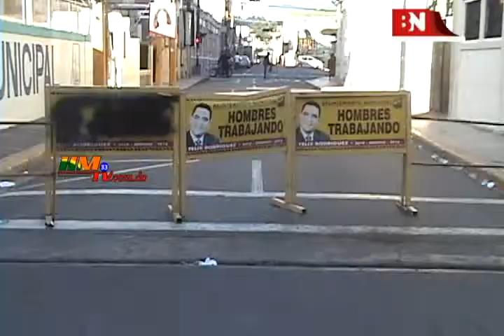Boletín de Noticias – Trasladan restos de policía muerto hacia Barahona